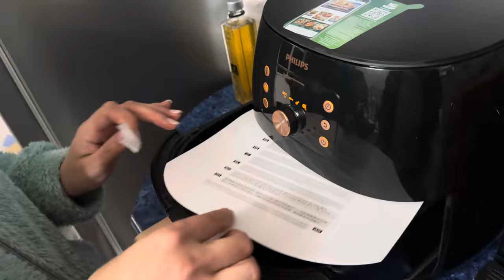Cum l-au așteptat Anca și doamna Stela pe Leo de la Strehaia acasă de la spital!